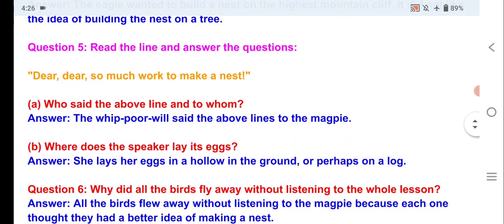The Magpie's Lesson | Question Answer | Ratna Sagar | Communicate In English | Class 4 | Chapter 5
the magpie's lesson question answer communicate in english class 4 chapter 5
the magpie's lesson question answer
the magpie's lesson class 4 question answer
communicate in english class 4 question answer
m ahmad study circle